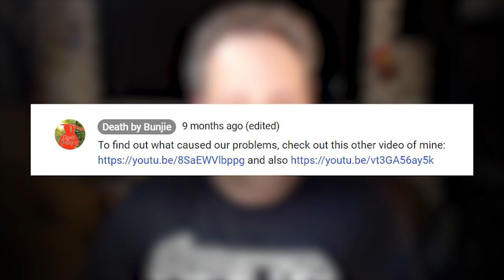Halloween Doe Hunt--Crossbow Misfires! SHOT ANALYSIS & EXPLANATION!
This is a much requested explanation of what went wrong in a video from 2015

Basically, don't overdo it on the rail lube.

This is not a channel about shooting big bucks. I don't discriminate--I'll shoot any legal deer. ;)

I want to help make YouTube the #1 place for quality hunting entertainment. I want to help spread the hunting lifestyle. To do that, I set up this channel to showcase the crossbow and help others film their hunts and get those videos online.

for tshirts, koozies, window stickers, and more!

This channel is about my love of the crossbow, hunting, and the outdoors. I hunt almost exclusively with the crossbow. I love it. Sure, like a lot of kids, I started hunting with a good ol' Model '94 Winchester 30-30 back in the 80's, but drifted away from hunting when I went off to college, law school, and started a family. As my daughter got older, I regained my interest in the outdoors, and I consider myself lucky to hunt on the same property today that I hunted on as a kid. I got the Excalibur Axiom crossbow in 2010 and I haven't looked back. This channel is the result of combining my interest in filming and hunting...

...and music, too! My related channel, Yankee Militia, showcases my music. Some of the music is hunting-related, so check that out, too! The soundtrack for this channel is provided by my band, so the two are intertwined.

HUNTING:
Excalibur Axiom, upgraded with a Dyna Flemish string and Vari-Zone scope from Excalibur--recurves are simply perfect!
Firebolt arrows with Burt Coyote Lumenocks
Originally I used Excalibur Boltcutter broadheads, but switched to the X-Act Broadheads (also from Excalibur) because I wanted a bigger cutting diameter. In August 2018 I tested several options, and starting with September 2018 hunts I began using the Rage Crossbow Hypodermic Broadhead--for ME, it flew the best and the cutting diameter has served me well.
Scent A-way products by Hunter's Specialties

FILMING:
I began using the Canon T7i DSLR in May of 2017--such great autofocus!
Canon T5i (or 700D for you foreigners) DSLR camera until then.
GoPro Hero 2, Hero 3 Black
And new, starting September 2018--the Tactacam 5.0 is the new BunjieCam you'll see in our videos.

check out deathbybunjie.com for more info.